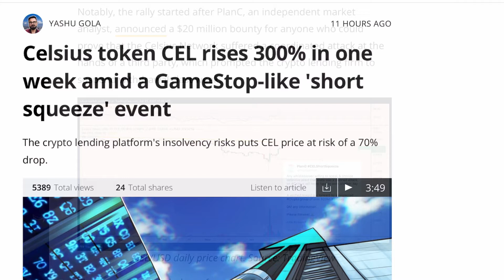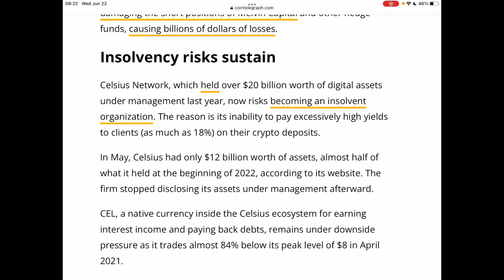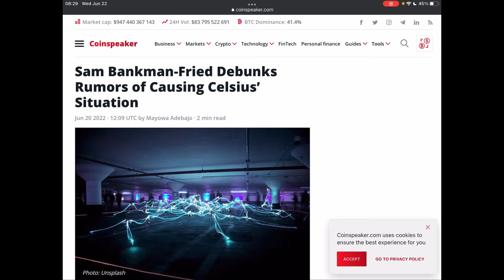Celsius Network attacked by FTX and their partners? Community responds with Cel token short squeeze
Earn up to 43% APY in your stable coins, BTC or ETH with freeway finance.

Freeway 365 Challenge, where I give weekly updates ( Every Friday) for one full year on the performance of my earnings with Freeway:

Freeway AMA highlights, where I go through and comment on the best parts of Freeway's weekly AMA with it's CEO Graham Doggart: